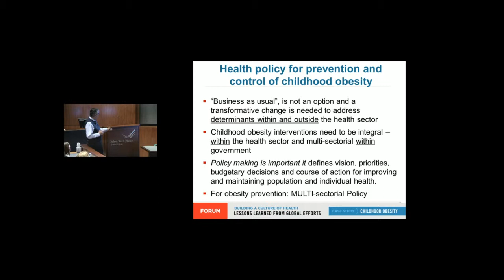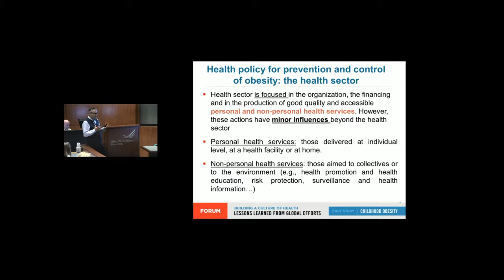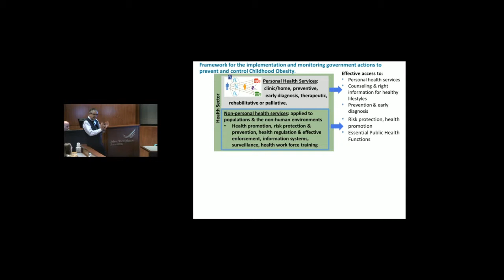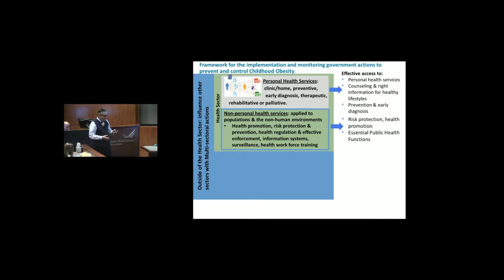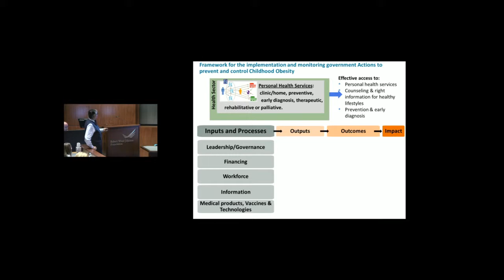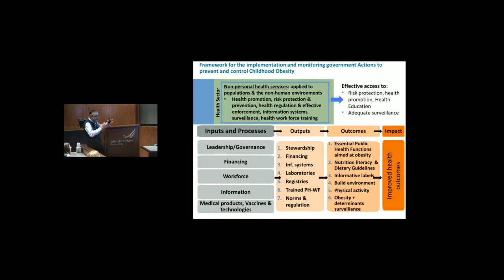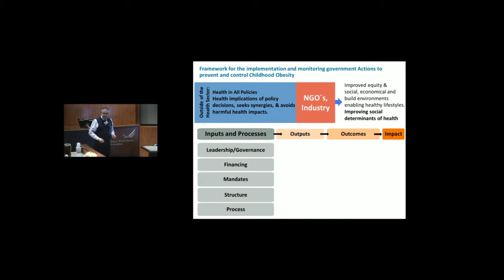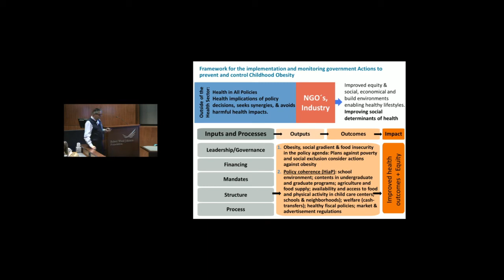Mauricio Hernández Ávila (Part 2): Strategies to Address Obesity-Related Inequities, Disparities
Mauricio Hernández Ávila’s presentation at the Lessons Learned from Global Efforts Forum Panel 2: Global Approaches to Assess and Address Sociodemographic Inequities and Disparities in Population-Level Childhood Obesity Prevalence.